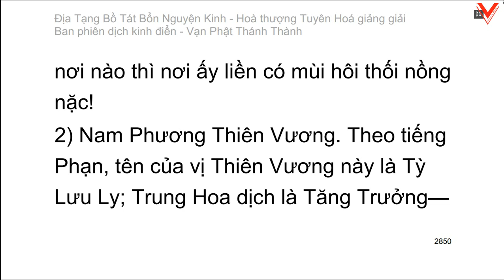Kinh Địa Tạng Vương Bồ Tát Bổn Nguyện 地藏菩薩本願經 - H.T Tuyên Hoá giảng giải (tiếp theo)